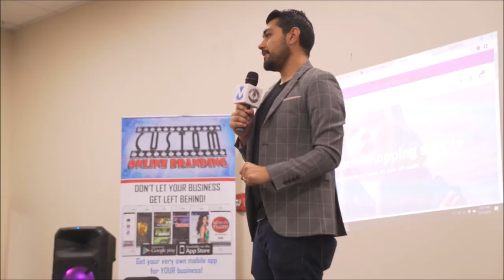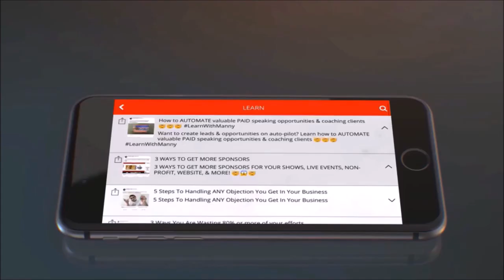HOW I PLAN TO FIX THE BROKEN FOSTER CARE SYSTEM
JOIN THE WORLD'S FIRST 24/7 EXPO!